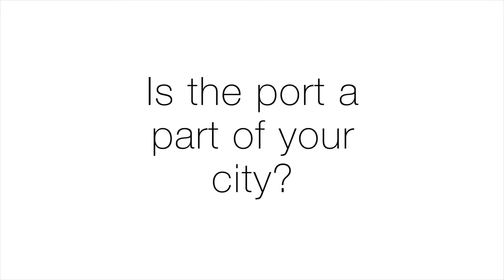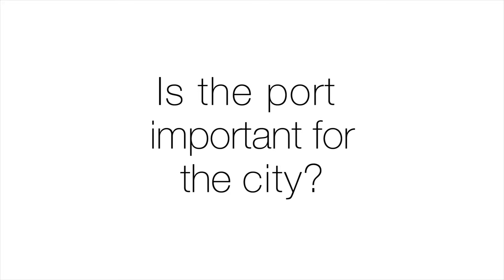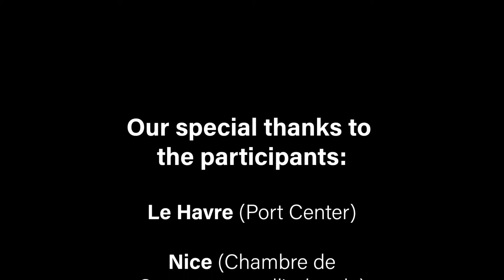Street interviews - Is the port a part of your city?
Street interviews that were broadcasted during the AIVP Conference in Quebec in June 2018 as a start to the debates